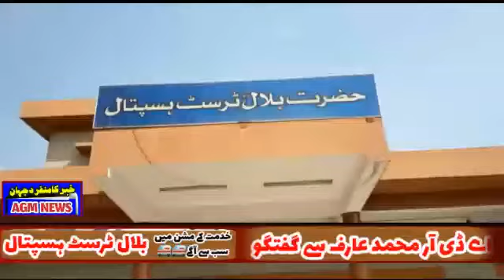بلال ٹرسٹ ہسپتال ایف ایف سی چوک ماچھی گوٹھ خدمت کے مشن میں سب سے آگے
پروگرام ایک دن عبدالغفار مہر کے ساتھ